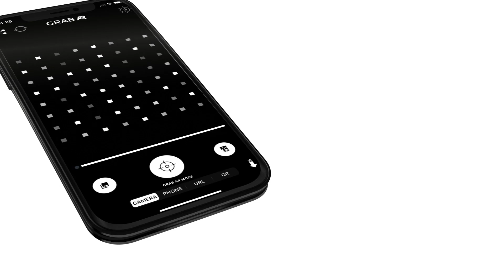GRAB AR - OVERVIEW - MULTI IMAGES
GRAB ANYTHING. PLACE ANYWHERE.